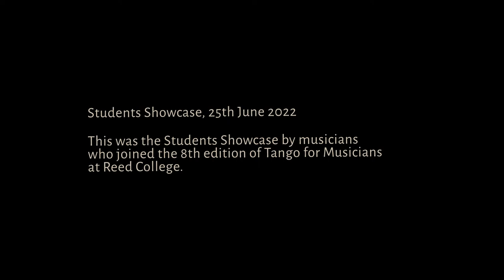"Pimienta" (O. Fresedo) - Orquesta Típica II - Tango for Musicians at Reed College 2022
Tango for Musicians at Reed College 2022
A Tango Sin Fin production

Friday concert, June 24, 2022
Student Orquesta Típica directed by Adrián Enríquez for Tango for Musicians at Reed College 2022.

Tango for Musicians, and Tango for Composers are North America's leading tango workshops, providing the tools needed to play, arrange, compose, improvise, and teach tango music.

Emphasizing technique and creativity, history, and the present, our prestigious artistic faculty coming directly from Buenos Aires are dedicated to opening the mysteries of tango music for players of any instrument in a welcoming, supportive, and professional environment.

Explore, create, share, inspire.

Sumate a TANGO SIN FIN!
¡Ayudanos a seguir creando contenidos! 🎵😍

Help us continue creating new content! 🎵😍
🎵 DESCARGA ARREGLOS GRATUITOS EN PDF!

❤️ HELP US TO KEEP CREATING CONTENT!